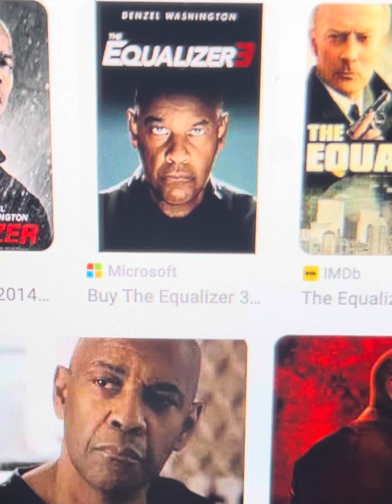MOVIE: The Equalizer 3, My Review. Denzel Washington is an ace, but 2.5 for The Equalizer 3.